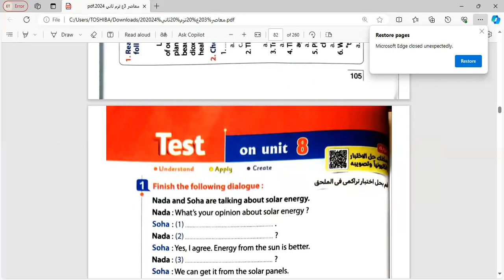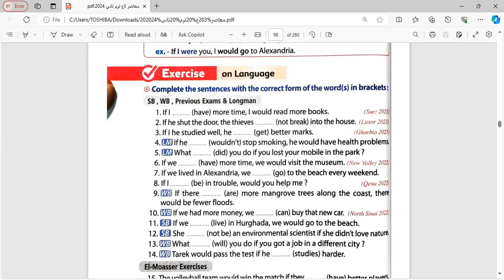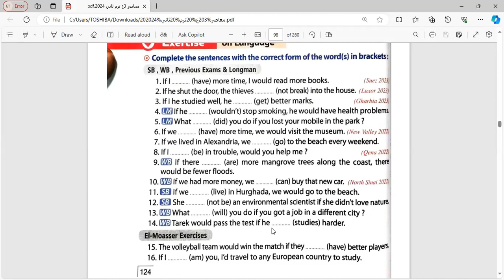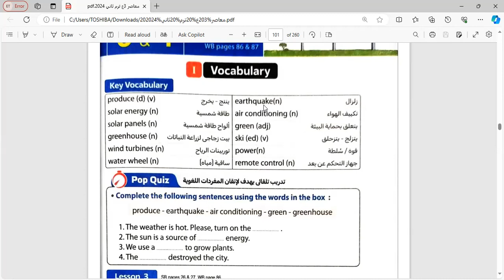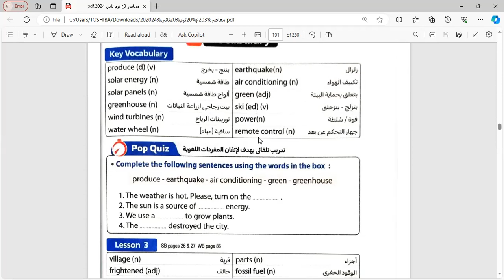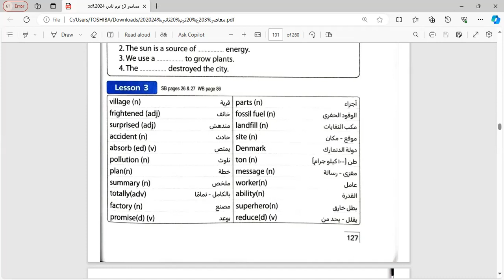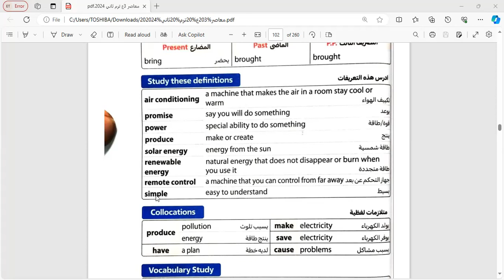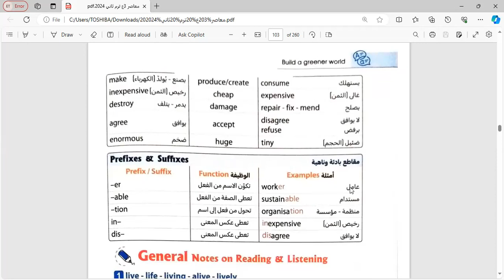حصه"اللغه الانجليزيه" شرح vocabulary الدرس 3/4 الوحده التاسعه - للصف الثالث الاعدادي مع مس/مني علي